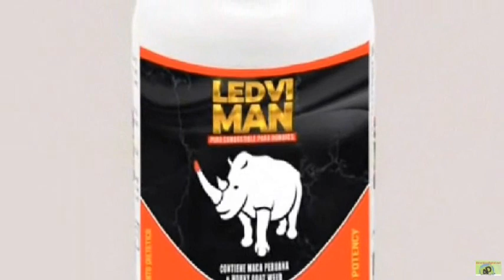SOLO DANILO Y EL PLD creen en esas juramentaciones...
Canal de noticias e información: ¿ESTÁ RELAJANDO DANILO CON JURAMENTACIONES? Eso parece…